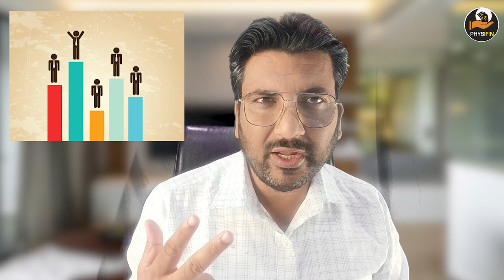SALES Techniques How to Sell Anything? कैसी कोई भी चीज़ बेचें?